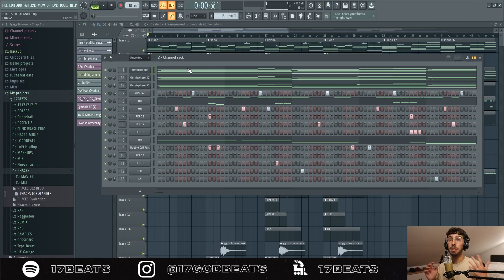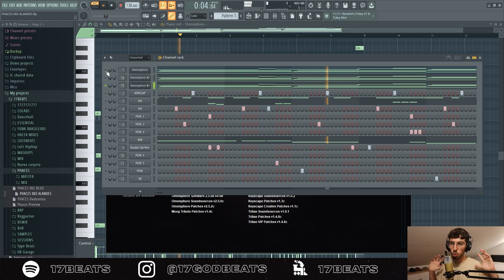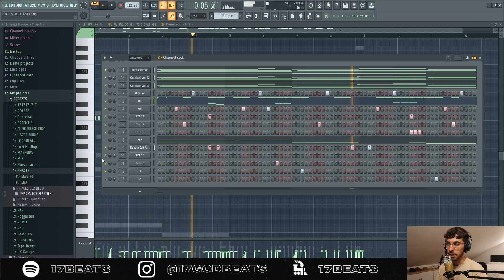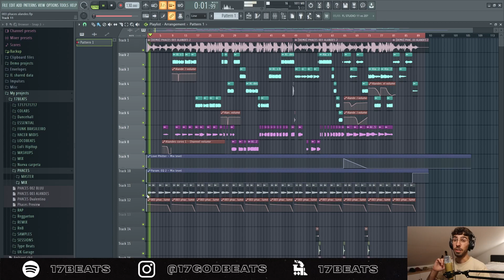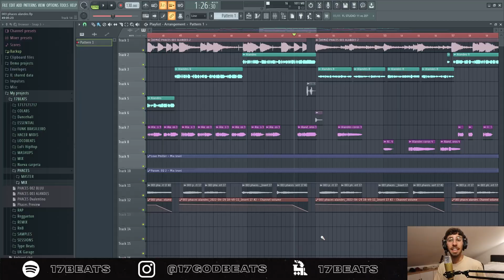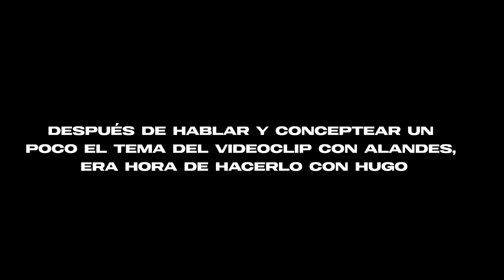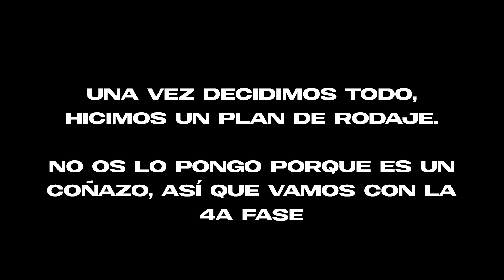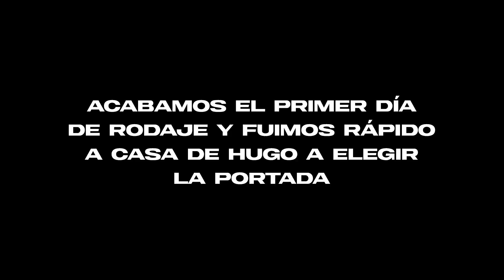PHACES #3: Cómo se hizo 'A tu lado - 17Beats, Alandes' | Making of 'A tu lado'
Interpretada por Alandes
Beat, Mezcla, Master por 17Beats
Dirección, grabación y edición por Hugphotoss
Portada por Hugophotoss
Estilismo por Vicmompo

00:00 - 01:55 Intro
01:56 - 06:05 Fase 1: Desmontando el Beat
06:06 - 07:56 Fase 2: Grabación del tema
07:57 - 09:13 Fase 3: Planificar videoclip
09:14 - 16:16 Fase 4: Grabación clip + Portada
16:17 - 17:23 Outro